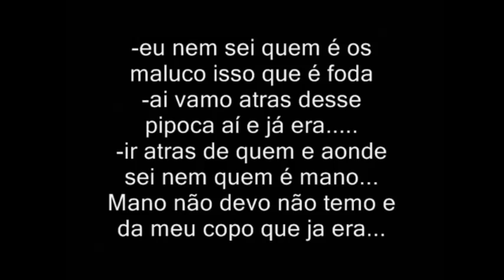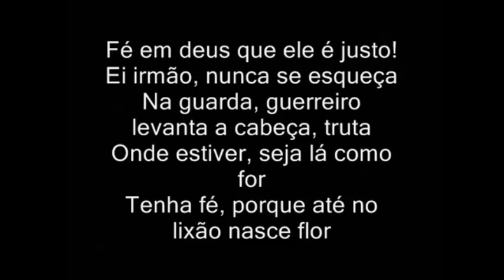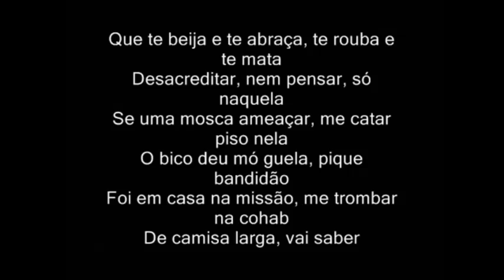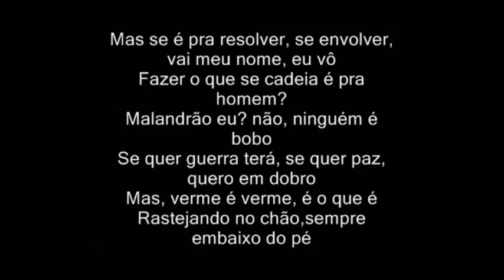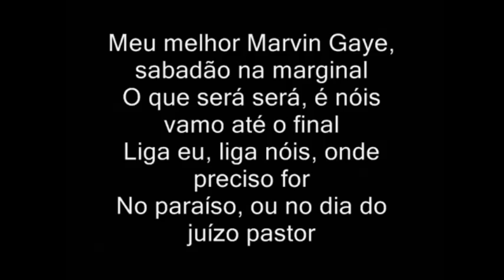Racionais Mcs Vida Loka 1 letras